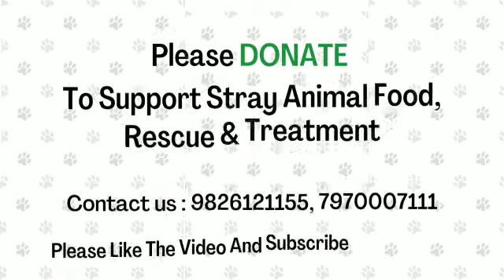Daily Feeding to Stray Dog in Bhopal by Prakriti Team | Prakriti NGO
When you look into the eyes of an animal you have rescued or you have been feeding, you can't help but fall in love .
Trust us, this is the feeling we are enjoying on the daily basis and it's such a beautiful feeling...
just try once and feed one stray daily and see the amount of selfless love you will get alongwith innumerable blessings...
Prakriti NGO is requesting everyone to feed atleast one stray daily ...
Please come forward and help these voiceless angels